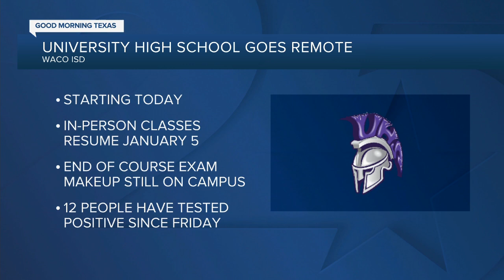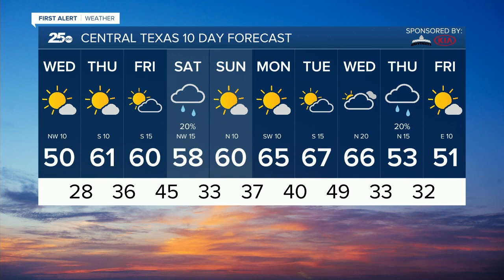Central Texas News Now Latest Headlines | December 16, 7am